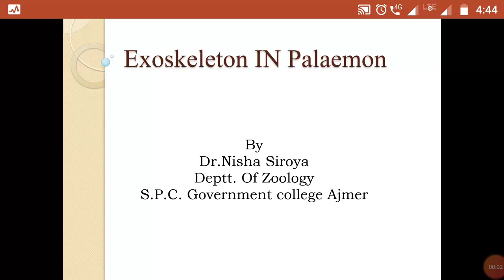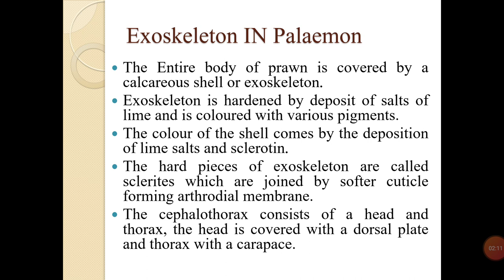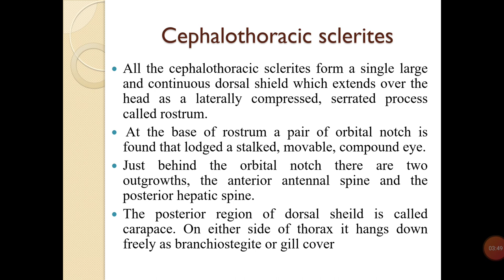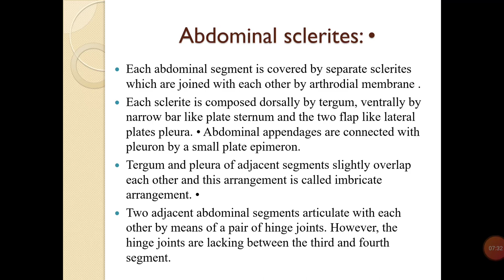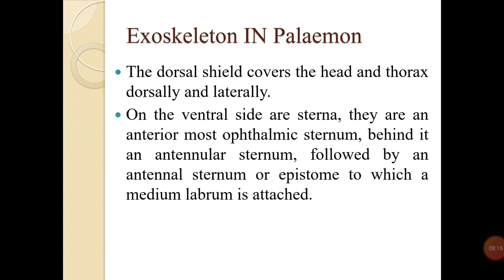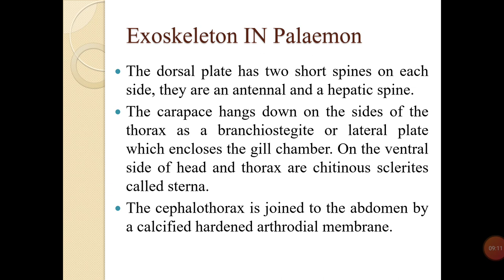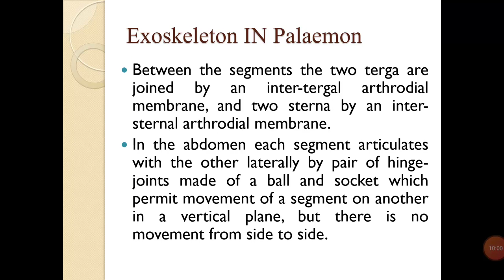Exoskeleton in Palaemon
B.Sc. Part ll, Paper l